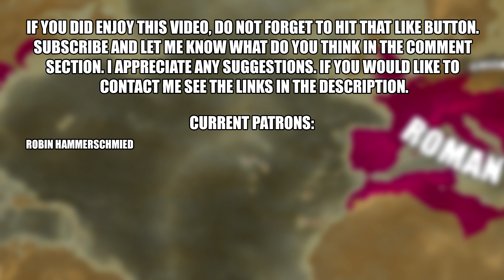EU4 - Timelapse - Restoration of Roman Empire as Savoy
A timelapse of my restoration Roman Empire as Savoy.